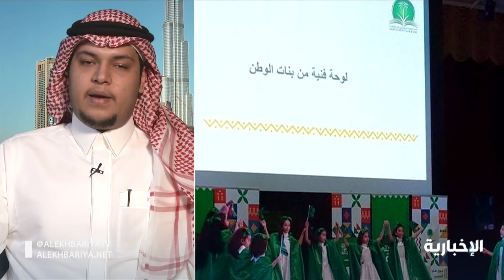نادي الطلبة السعوديين في الإمارات يبرز إنجازات الطلاب في المشاركات الميدانية